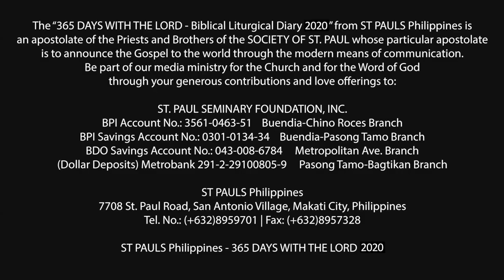365 DWTL | Friday of the 5th Week of Lent | April 3, 2020